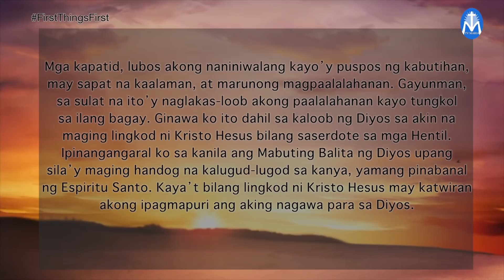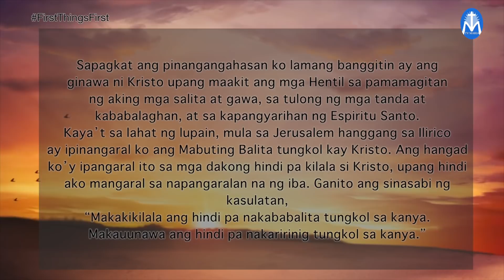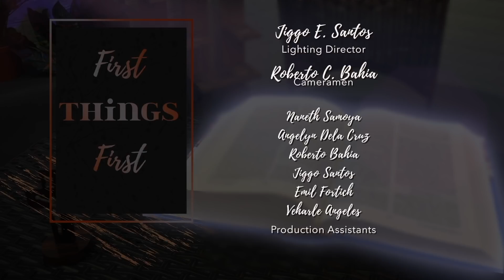FIRST THINGS FIRST | NOVEMBER 5, 2021